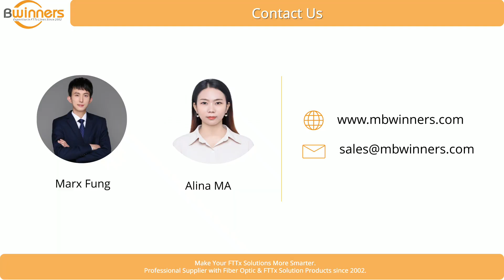MBN-PFC-1 & MBN-PFC-2 & MBN-PFC-3 Fiber Cleaver | Fiber Optic Test Fiber Tools | Bwinners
"☑️ MBN-PFC-1 & MBN-PFC-2 & MBN-PFC-3 Fiber Cleaver | Fiber Optic Test Equipment And Fiber Tools | FTTH FTTx | Bwinners

MBN-PFC-1 & MBN-PFC-2 & MBN-PFC-3 Fiber Cleaver features automated blade slide returning to ready-to-cut position and manual offcut fiber collection with storage box. Three-in-one fixture cable holder for 250μm, 900μm, 1.6mm, 2.0mm, 3.0mm, 3.1x2.0 drop cable, etc., and up to 12 core ribbon fiber when changing ribbon fiber holder (not standard configuration). The blade is forced to cut fiber by pushing the slide after pressing the top clamp, making this a two-step cleaver. The blade yields 48,000 single-fiber cleaves or 4,000 12-fiber ribbon cleaves.

"Ningbo Bwinners Optical Tech Co., Ltd